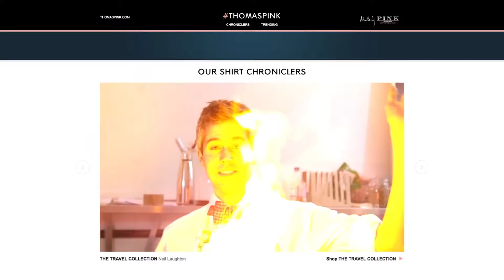Vergehub - Digital Natives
Creative compilation by Digital Natives showing portfolio.